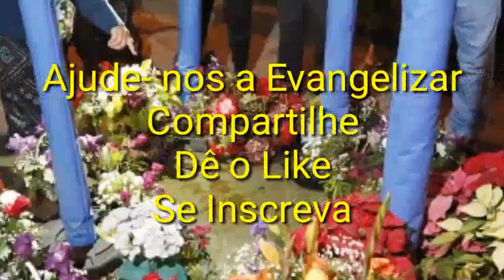Você Viu?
Mostra as curiosidades cristã no mundo.
O video mostra um avião decorado com a imagem de Nossa Senhora entre outras curiosidades .Vale a pena conferir.!
Igreja católica Apostólica Romana,
Papa, Orações,Missa,Padre,Bispo,